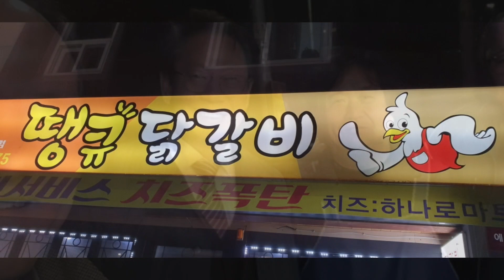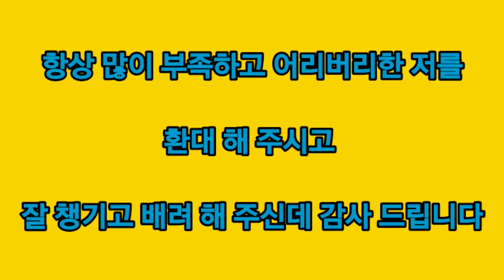협업온라인마케팅으로 좋은 만남의 인연을 맺은 박한근 회장님께 부채선물한 후정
2013년도에 원주시 25개 읍면동의 주민자치위원장 협의회장이라는 중책을 맡고 계신 박한근 회장님과 원주 시청의 대회의실에서

제가 명륜2동의 주민자치위원장으로 위촉 되어 참석하면서 좋은 만남의 인연을 맺고 소중하게 가꾸어 오고 있는중인데

양손에 장애를 갖고 계신데에도 불구하고 멋지게 극복하시고 멋지게 삶을 영위 해 가는 원주 최고의 맛집인 땡큐 닭갈비에서 소주 한잔 하며 좋은 시간을 갖자고 연락 주셔서

어리버리한 저를 엄청 많이 챙기고 배려 해 주시는 덕분에 잘 지내고 있게 해 주신 박한근 회장님께 제 힘의 원천인 아내 한글서예가 후정이 정성을 다하여 부채에 좋은 글을 써서
선물 해 드리며 즐겁고 행복한 시간을 보냈습니다

항상 감사 드리며 박한근 회장님과 맺은 좋은 만남의 인연을 더욱 소중하게 가꾸어 가겠습니다

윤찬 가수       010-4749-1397